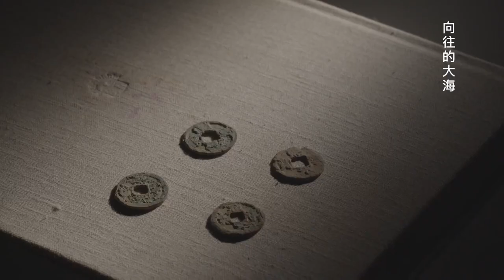向往的大海 泉州海外交通史博物馆8